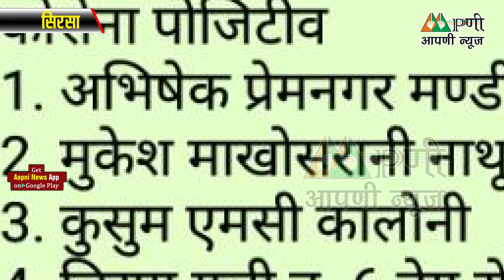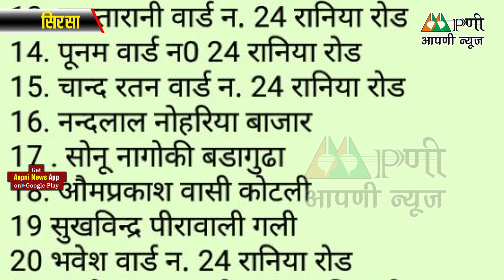चौपटा एरिया के 2 सगे भाइयों सहित सभी 28 पॉजिटिव की लिस्ट जारी, CMO ने दिया ये मैसेज।